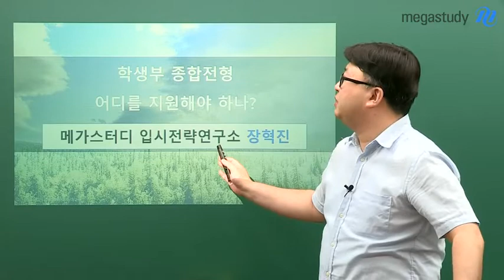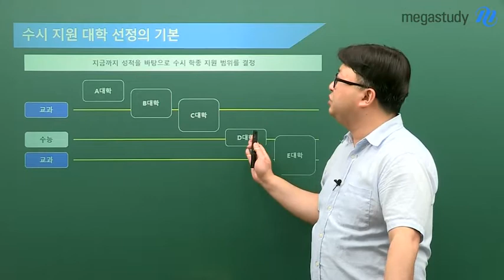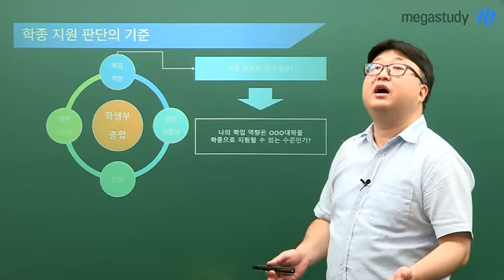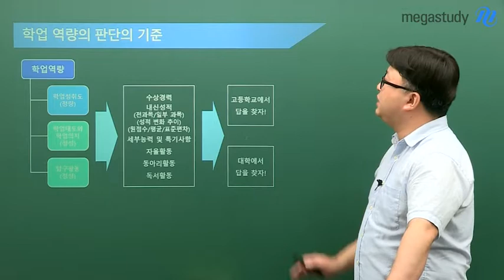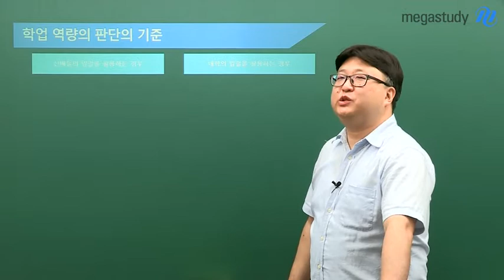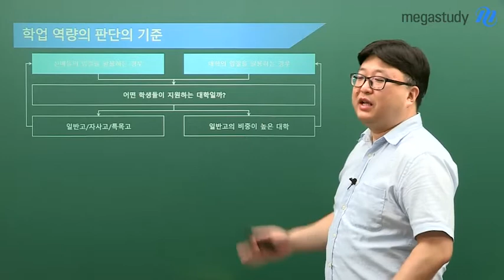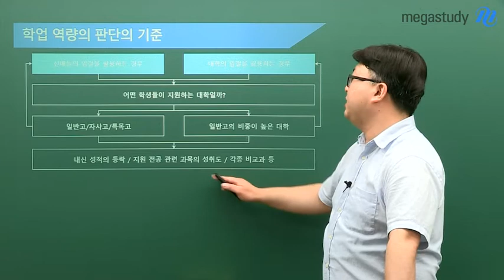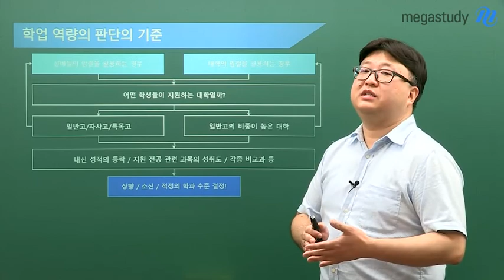[메가스터디] 종합 전형 - 학생부 종합전형! 어디를 지원해야 하나?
- 종합전형을 지원할 때 어느 대학이 적절한지 찾는 방법을 알아보자.